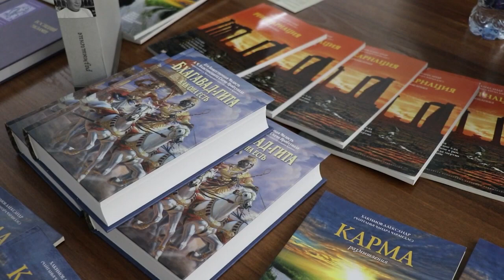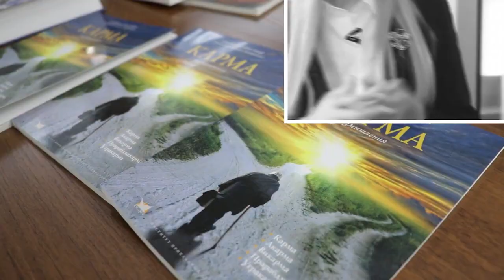07/07/2023 Об успехе, образовании, любви и добродетели. Александр Хакимов. Новосибирск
Об успехе, образовании, любви и добродетели. Александр Хакимов. Новосибирск

0:00 Наука взаимоотношений
5:49 Ведическая культура
10:45 Высшая благотворительность
14:01 О книгах
21:53 Художественная деятельность
25:00 Время для близких

Дорогие друзья, при желании вы можете сделать пожертвования от вашего сердца